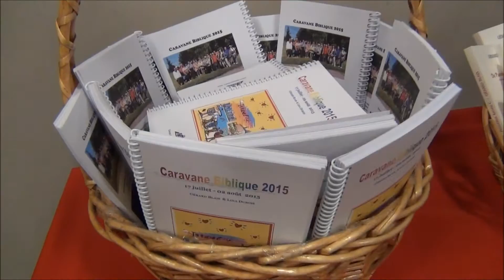Journée de retrouvailles Caravane Biblique Québec 14 novembre 2015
Une belle soirée maginifique et merveilleuse.  Merci au père Blais et à Lina.  Nous pensons particulièrement à Renée en Isarel.  Elle nous manque beaucoup.